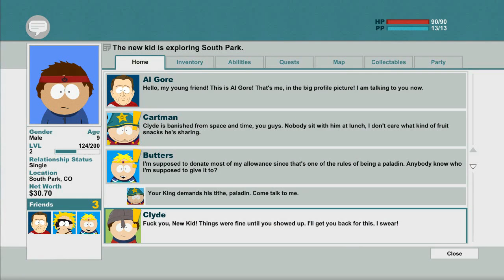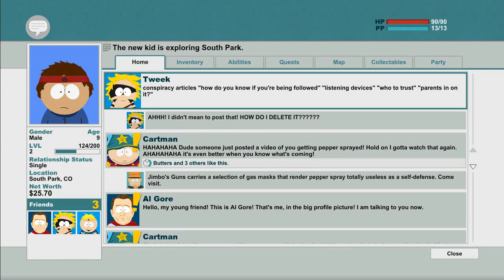Pepper sprayed - South park the stick of truth [3]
Welcome back to south park the stick of truth today we hed to tokens house but were stopped by a mean security guard